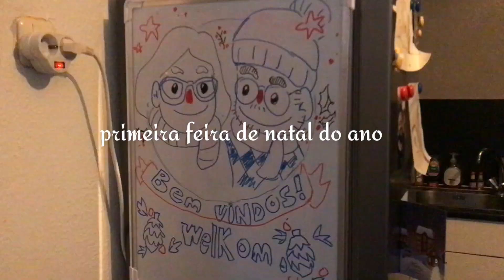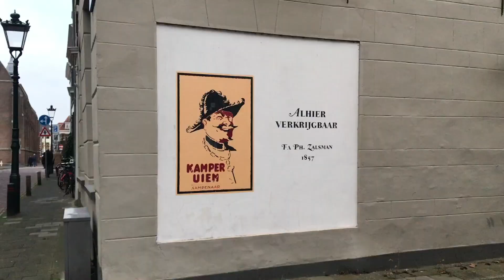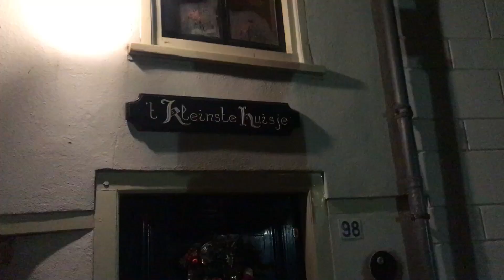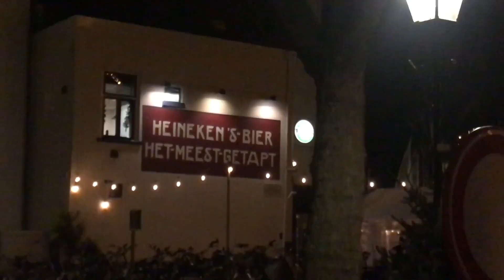lago congelado! feira de natal steampunk com amigos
fomos visitar o Bruno em Kampen, onde ele mora, e fomos no evento de natal que ocupou o centro inteiro da cidade! vinho quente, circo de pulgas, muitas luzes bonitas e a alegria do natal (sim eu amo fim de ano me processem).

conteúdo
0:00 intro
2:32 andando por Kampen
3:03 lago congelado!
5:04  a menor casa de Kampen
5:38 natal!
6:01 vinho quente
6:58 entrando na feira
8:37 circo de pulgas
9:43 decoração & luzes bonitas
10:40 trem natalino